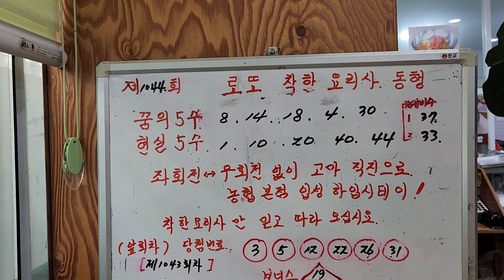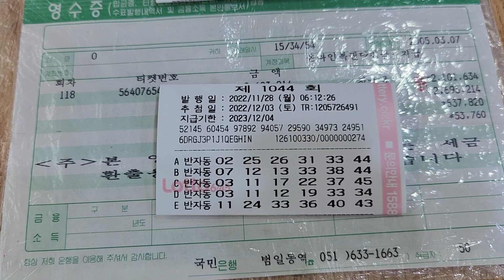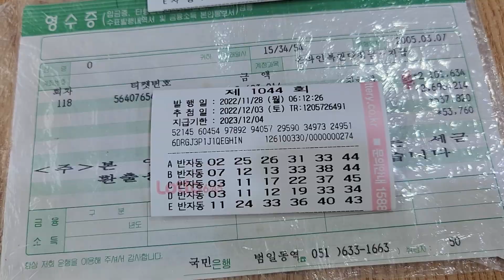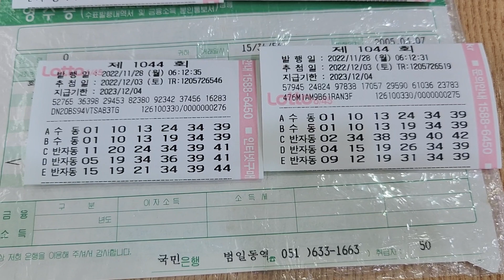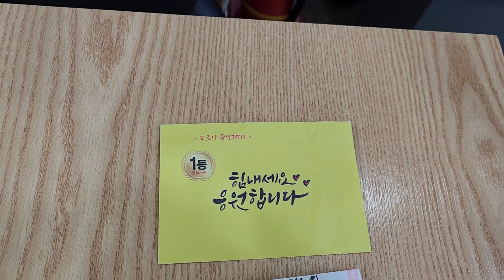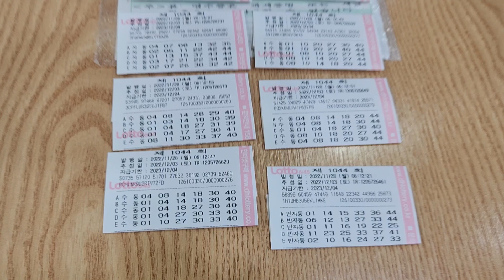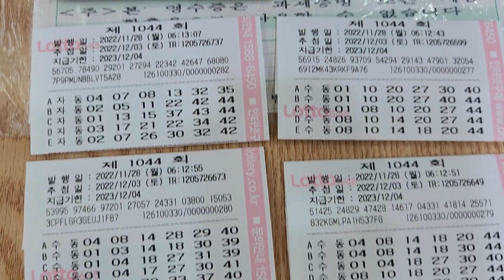로또제1044회"비상기획" 총정리 [초지일관] 터진다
로또 제1044회 꿈해몽 분석 승부사